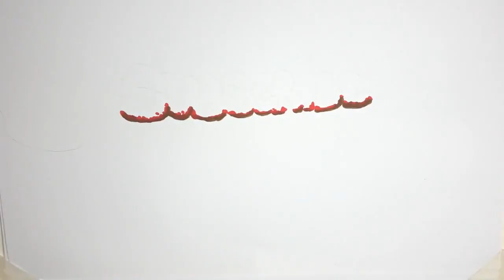Girl, six, nearly blinded after metal hook pierced her eye socket in supermarket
A six-year-old little girl was almost blinded by a metal hook when she reached for a shirt in a supermarket.
Little Cecilia Chan punctured her eye socket on a metal rack and had part of her eyelid ripped off in the horror incident.
The youngster was with her grandmother when she reached for a shirt and lost her balance at a Kmart store in Sydney, Australia Nine News reports.
One month prior and also in Sydney, five-year-old Saad impaled his eye on a metal hook while shopping with his mum and sister at a Target store in April.
Australian shopping chains Kmart and Target are making nationwide safety changes after Cecilia's traumatic accident (Image: Channel 9)
Related Articles
Joe Exotic begs Kim Kardashian to get him freed from prison in desperate letter
Related Articles
Sailor has face sliced off by propeller after stormy seas threw him off boat
Both retail giants have been forced to make safety changes across their Australian stores following the incidents.
Little Saad was initially blinded and required almost two hours of reconstructive surgery to repair his tear duct which was torn in the accident.
His parents say it is lucky their son did not lose his eye when he collided with the end of a clothes rack and the metal hook became stuck in his eye.
Dad Adnan told Nine News: "My son’s toy fell on the ground and as he went down to pick it up the hook went into his eye.
Kmart and Target stores plan to place plastic covers on arm hooks to prevent further accidents in their Australian stores (Image: Channel 9)
“He started shouting and so my wife tried to pull it out.
"It tore his eyelid, and when she pulled it out there was blood all over. And she started screaming also."
After reviewing Cecilia's accident, Kmart Australia has considered several options for improving the "apparel arm" hook which it uses company wide, a spokesperson said.
The company plans to place plastic covers on all of these arm hooks by early next year following a successful trial in some of its stores.
Cecilia's family were left heartbroken by her traumatic injuries (Image: Channel 9)
Target, which is owned by the same company Wesfarmers, will also introduce the arm hook safety covers.
The nationwide rollout will involve around 1.2 million caps to cover every apparel hook at Kmart stores and 900,000 caps for Target stores.
Cecilia's mother Jill Huang said she was happy with the plans to improve store safety at Kmart and Target stores.
But she is upset the changes were not introduced sooner to prevent her daughter's traumatic injuries which have left her family heartbroken.
Arcadia
Arcadia in £350m pension deficit
Debenhams gift cards rights
Topshop gift card and refund rights
Jill said: "They're doing the right thing. What I want now is for no other kids to get injured like Cecilia was.
"If they had made those changes earlier then Cecilia would not have gotten injured.